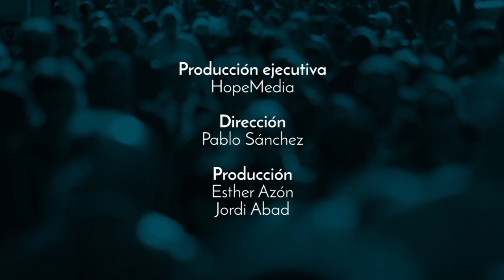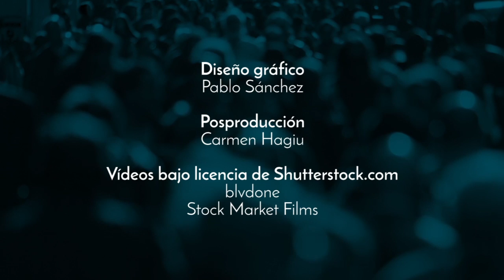01x08 Ser Feliços